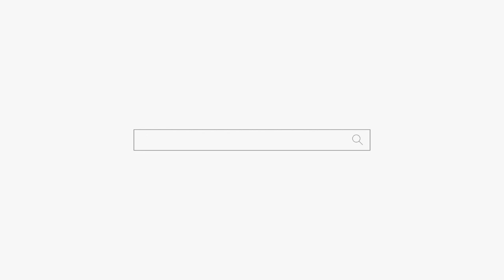자식하고 부모하고 궁합이 안 맞으면... 용군TV 유명한점집 광명점집 왕산보살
됩니다.

자궁할 때의 궁(宮)과 합체 할 때의 합(合) 의미하는 것으로 원래는 속궁합과 완전히 같은 의미였지만 사주팔자가 검열삭제스러운 범위에서 벗어나 점차 부부의 길흉을 점쳐보는 전반적인 점의 의미를 담게 되었다. 이후 문장의 이해를 위해 관용적 표현으로 사용됨으로서 서로 다른 두 객체가 합치면 시너지 효과를 주어서 잘 어울리는지를 측정한다는 의미로 음식이나 약의 조합에 좋고 나쁨[1]에 대해 음식 궁합이니 약궁합이니 하는 단어를 쓰게 되면서 점차 그 의미가 확장되었다. 예를 들어 돼지고기 수육엔 새우젓이 잘 어울린다고 표현할 때 돼지고기와 새우젓이 궁합이 좋다는 식으로. 그래서 현대의 사용 용도가 점차 일본어의 상성(相性, あいしょう)과 비슷해지고 있다. 어떤 한 대상이 다른 대상과 얼마나 잘 조화되는지를 의미하는 단어가 된 것. 이 쪽도 원래는 속궁합의 의미가 매우 강했지만 세월이 흐르면서 점차 그 범위가 확장되었다. 국어사전에서는 속궁합 항목에 '성적 어울림을 비유적으로 이르는 말'이라는 항목을 추가하여 궁합 항목과 구별하고 있다.

그런데 최근에는 역술계에 부모 자식 간 궁합이란 개념이 새로 등장해서 부부의 길흉만 의미하지는 않게 되었다. 예를 들면 새로 태어날 아이의 사주가 자신의 사주와 맞는지도 점쳐 본다는 것. 그리고 앞서 언급되었듯이 단어의 의미가 매우 확장되었기 때문에, 사회 생활에서 만나는 사람의 성격이 자신과 맞느냐를 따질 때도 쓰긴 한다. 단 성별이 다른 사람끼리는 실제로 사귀는 사이를 제외하면 궁합이란 말을 사용하지 않는 편이 좋다. 아무래도 남녀관계에서 유래한 말이다보니 오해의 소지가 있기 때문이다.

한자어이지만 한국어에서만 통용되는 단어이며, 중국어에서는 合婚(합혼, héhūn) 또는 合八字(합팔자, hébāzì), 일본어에서는 相性(상성, あいしょう)이라는 말을 사용한다.

비유적으로 게임이나 스포츠 같은데서 선수간의 호흡이나 유닛간으 시너지가 좋을 경우에 궁합이 좋다고 표현하기도 한다.